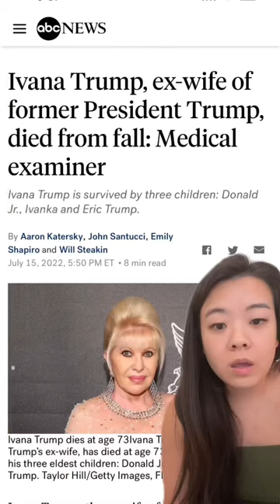Donald Trump buried his ex-wife on his golf course for tax benefits?!